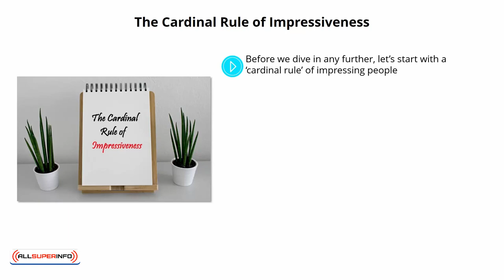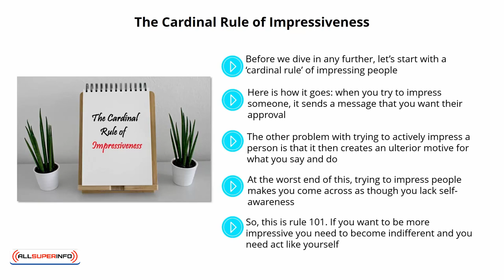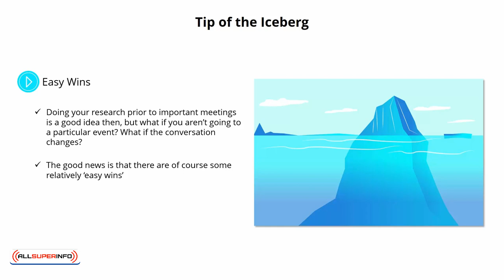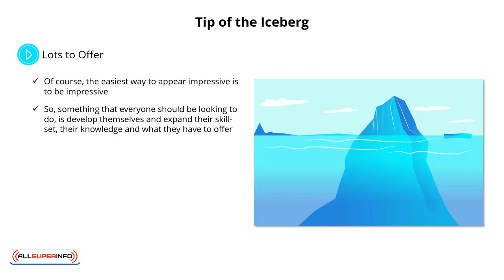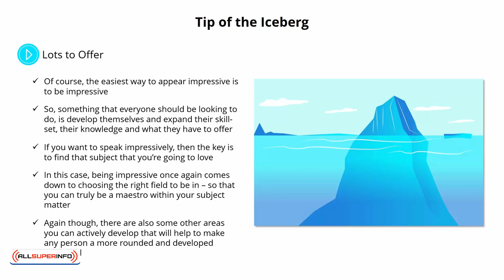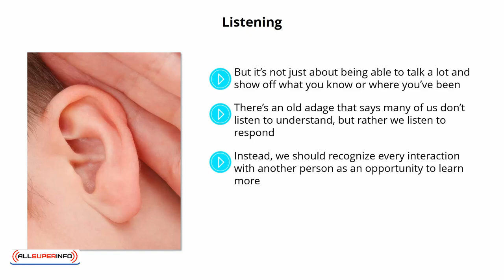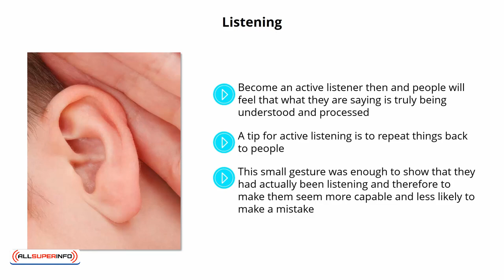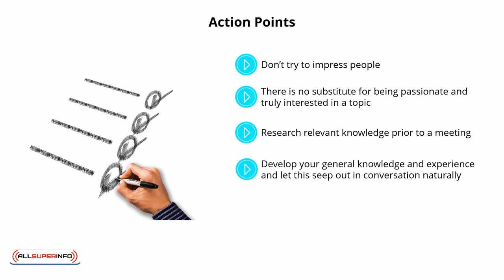Video 2 Impressing